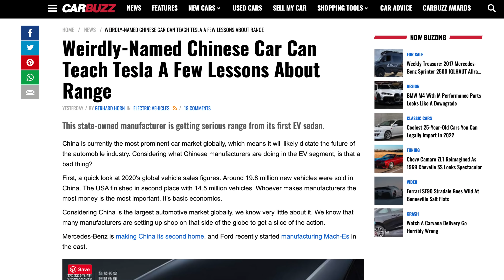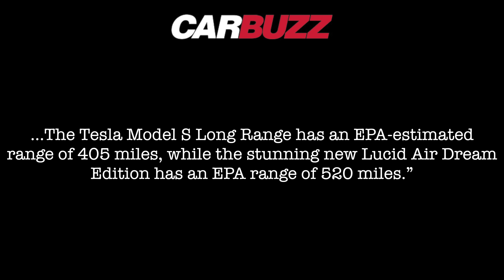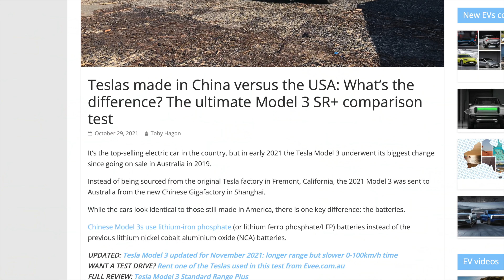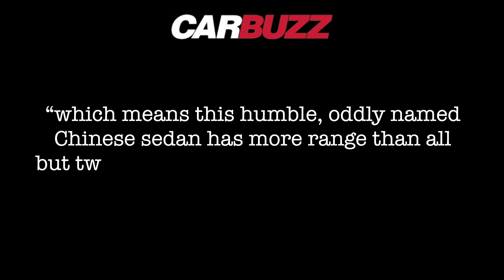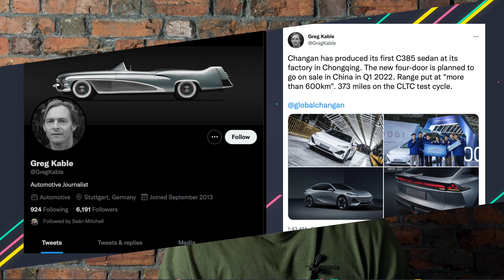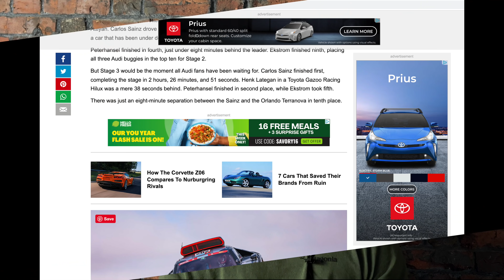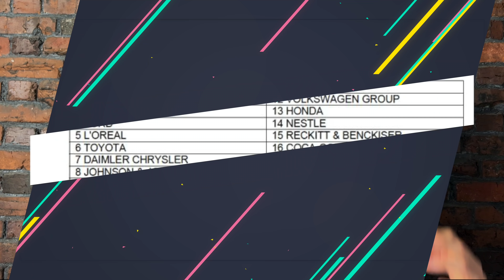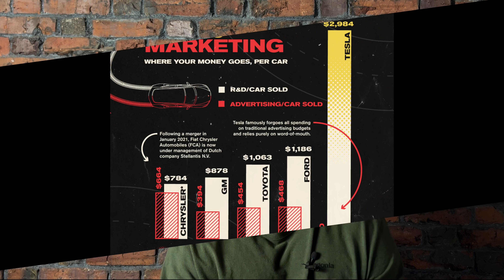Why Carbuzz lies about tesla's range: bad or bought journalism?